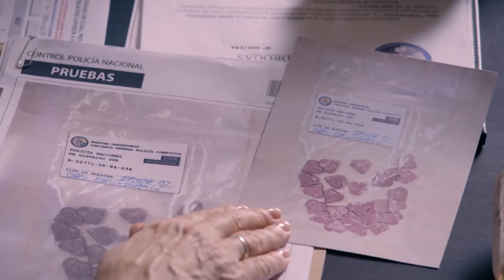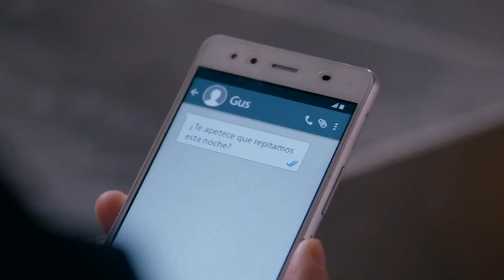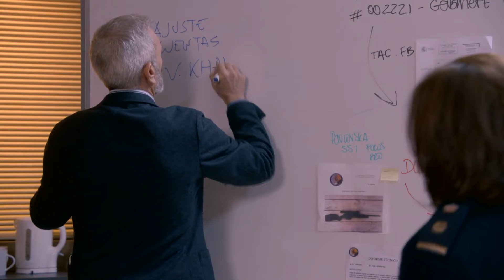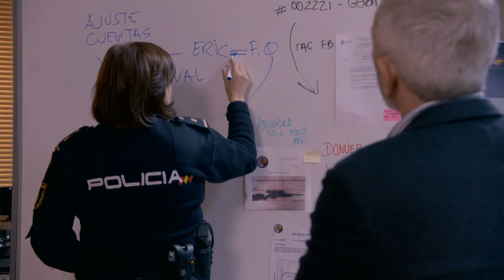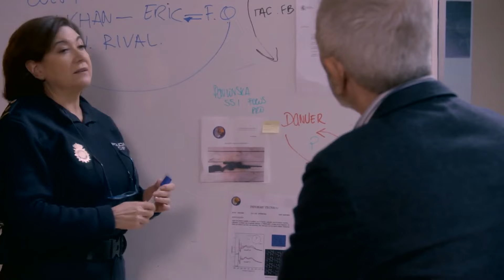Servir Y Proteger Capitulo 419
Miralles confirma que la nueva droga que se mueve en el barrio es la misma que usaba Khan. Eva da el contacto de Eric, el narco de Khan, a Quintero.
Iván y Lara tienen por fin una cita, pero Carlos se la arruina.